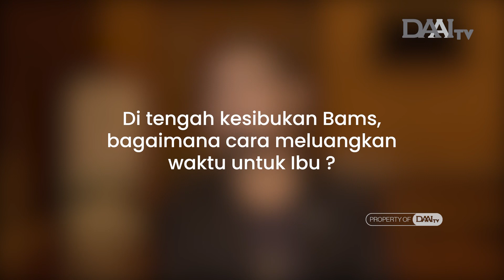Momen Terindah Bams dan Desiree Sitompoel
Melihat kedekatan Bams dan sang Ibu, Desiree Sitompoel tidak hanya terlihat di atas panggung saja. Saat sebelum live berlangsung, kami menanyakan beberapa pertanyaan terkait momen kedekatan mereka sebagai ibu dan anak.

Saksikan Kembali Konser Untukmu Ibu